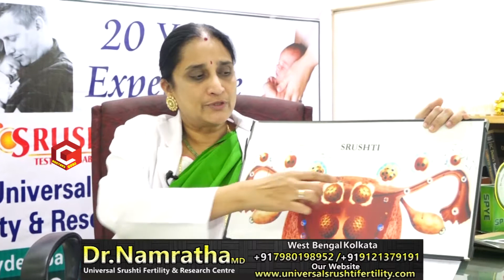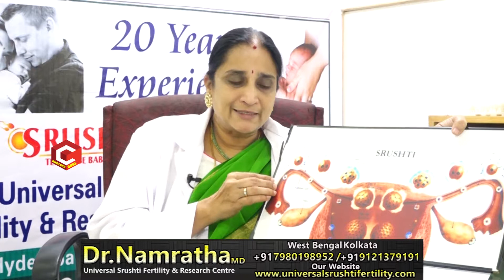Why Fallopian Tubes Are Important? How Abortion Affects Fallopian Tubes? | Dr.Namratha | DQ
Why Fallopian Tubes Are Important? How Abortion Affects Fallopian Tubes?.
Please Contact Immediately...Dr.Namratha. MD is A Famous Fertility Specialist at Universal Srushti Fertility & Research Centres, Branches: Hyderabad, Vijayawada, Vishakapatnam & Rajahmundry
Please Call Helpline Numbers: 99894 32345,  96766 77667
Welcome to "Doctors Qube" channel. A Channel from CQube Media . here you can find all Health Related solutions, Advice from well known Doctors of Best Multi Speciality Hospitals in Hyderabad.